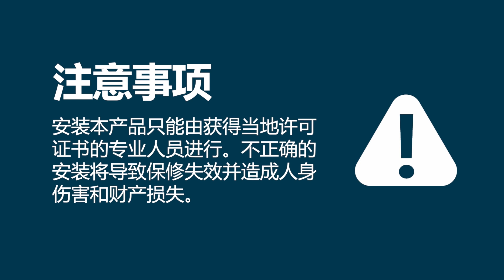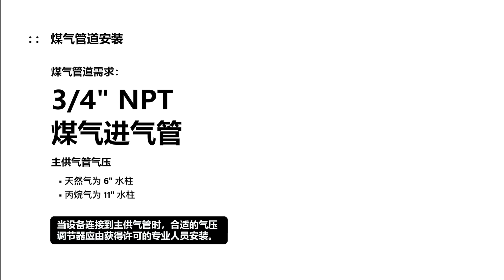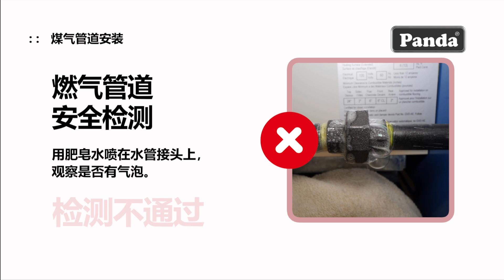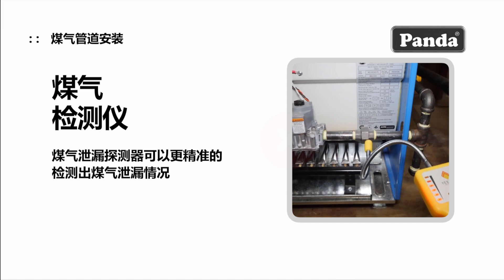已过时-02 01蒸柜安装说明 中文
02 01蒸柜安装说明 中文